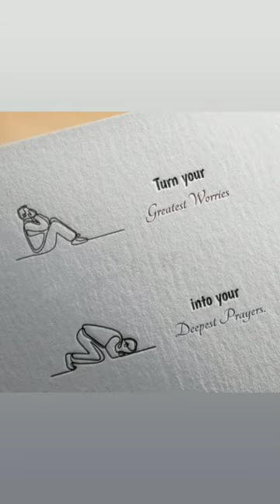prayer mindfulness quotes inspirational music